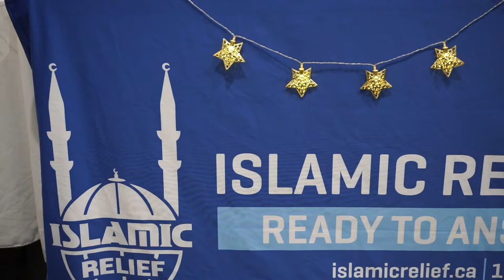EID Mubarak with Mp George Chahal @Akram Jomaa